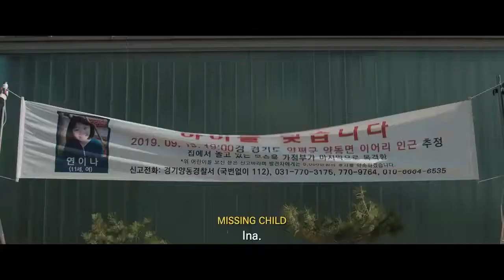The Closet (2020)- Ha Jung Woo (English Subtitled Trailer) (Lit Movie Zone)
Official trailer of "The Closet".

Starring- HaJungWoo (Along with the Gods), KimMiHwa (The Battle of Jangsari), KimNamGil (The Fiery Priest), KangSinChul (Take Point)

Directed by KimKwangBin